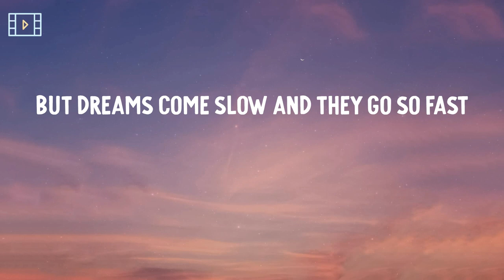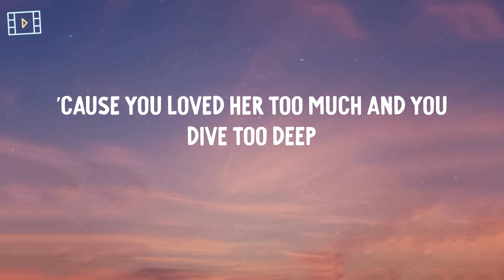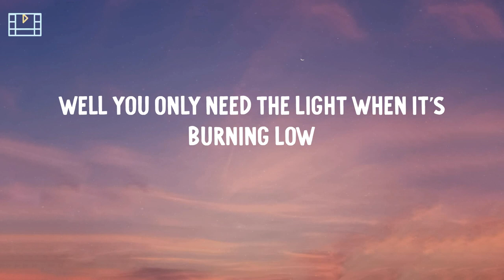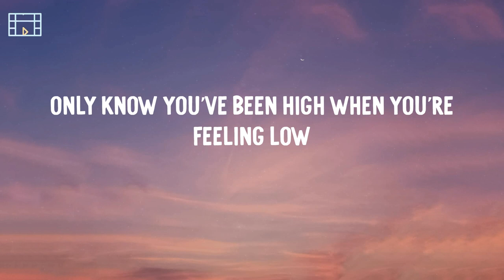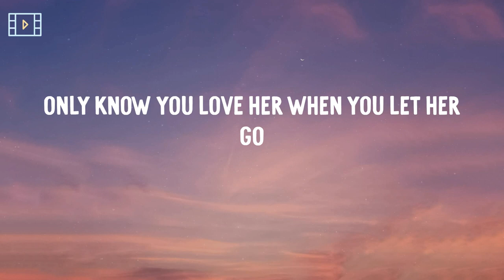Passenger - Let Her Go (Lyric Video)